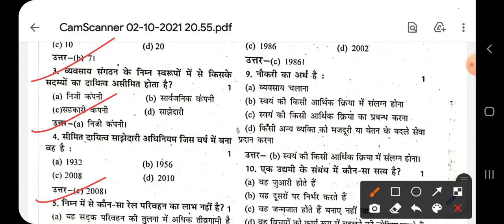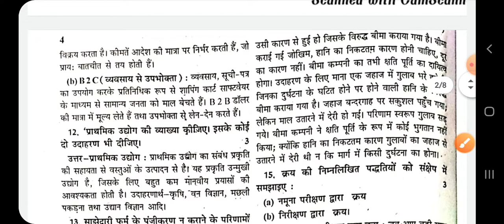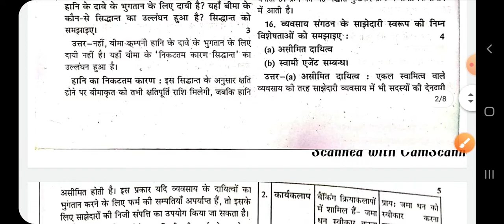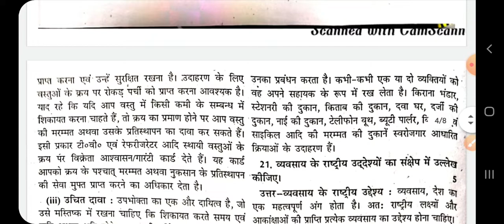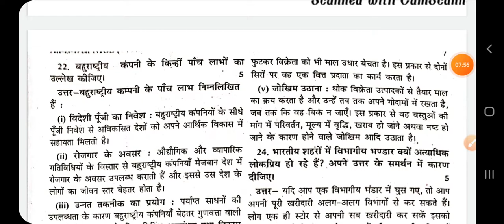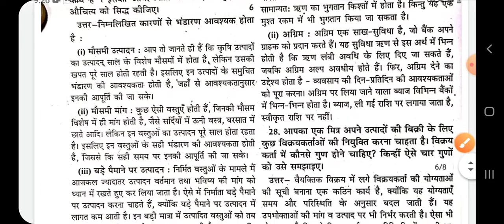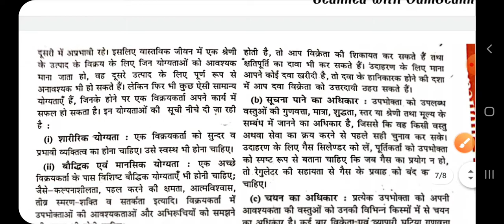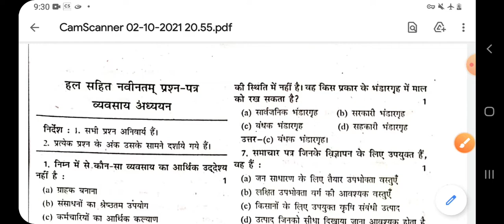10th (NIOS) Business Studies(215) Solved Paper | Short & Long Ques | Fully Explained PI STUDY CIRCLE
Open this link to join our WhatsApp group for notes, pdf, question papers-